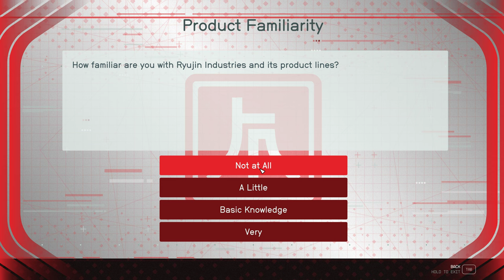Starfield Back to the Grind - Tucker - Ep 32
Tucker decides to try his skills in the world of corporate espionage as he joins Ryujin Industries in "Back to the Grind."
Ryujin Industries 1 of 12

No narration.